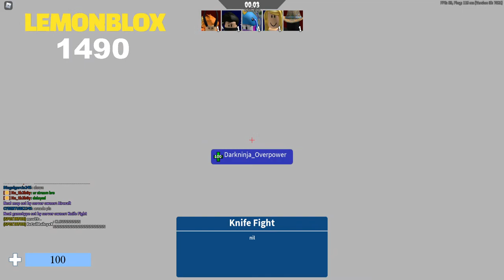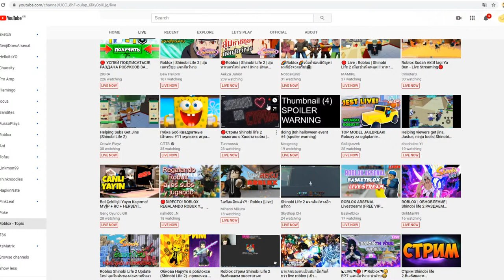🔴 Live | Playing with Viewers | Roblox Arsenal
Arsenal Livestream with viewers! Drop a sub if you're new!

🍋 Social Medias 🍋